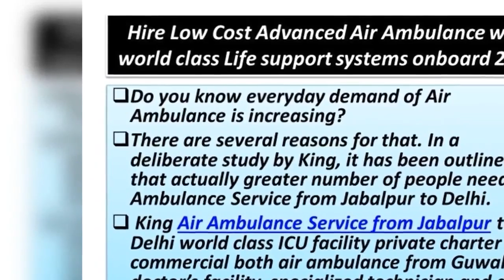King Air and Train Ambulance Services in Patna and Kolkata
King Air Ambulance Services is famous in India for doing its work properly and carefully. It iHire best and low fare Air Ambulance from Bhopal to Transfer an emergency patient from Bhopal to Delhi and anywhere you want to Transfer this service will help you in all manners. Now low fare air ambulance in Bhopal is also available in commercial flight, although charter air ambulance service from Bhopal is always available for 24 hours. If you want to hire air ambulance Service then call us.
s a big organization to provide the Air Ambulance Services in Patna and Kolkata. King Air Ambulance Services is available 24 hours in a day.